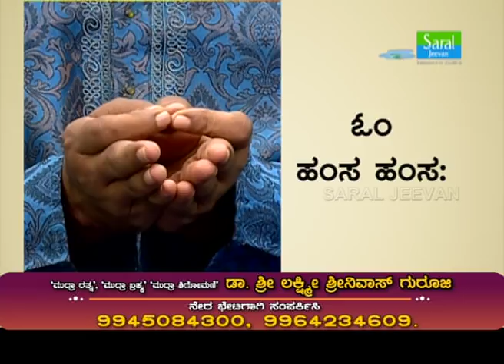ದೈಹಿಕವಾಗಿ & ಮಾನಸಿಕವಾಗಿ ಆರೋಗ್ಯವಾಗಿರಲು | KEEP YOUR MIND HEALTHY & PHYSICALLY FIT -Ep594 15-Dec-2019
Sairam,

In this episode, Shri Gurudeva addresses the problem where a person feels tired, lazy and unhappy all the time for no reason. Physically he is fit but feels unhealthy and also does not want to go to doctor.
He gives simple mudra-mantra to keep our body and mind happy and fit, thus removing toxins and unwanted thoughts.

Thanks.. Sairam